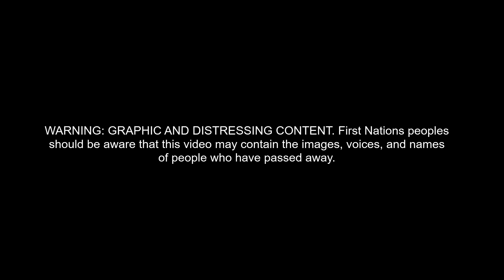WA Police Left a Baby at the Scene of a Brutal Domestic Violence Attack WARNING DISTRESSING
Baby Charlie Mullaley was brutally murdered after WA Police left him at the scene of a brutal domestic violence attack. The focus of the Police was on arresting Baby Charlie's mother, who was the victim of the domestic attack. WARNING: This story is distressing